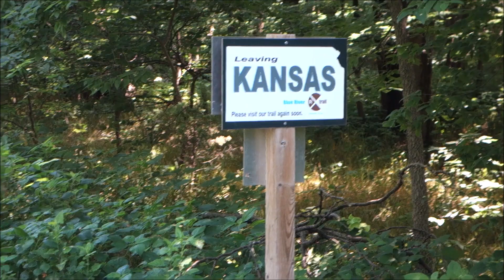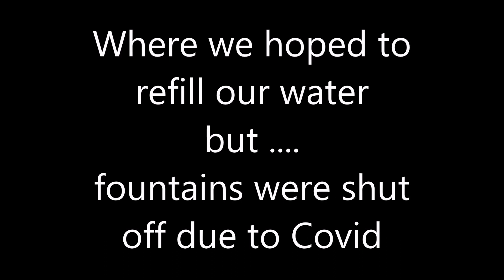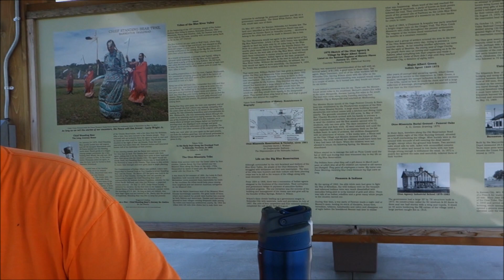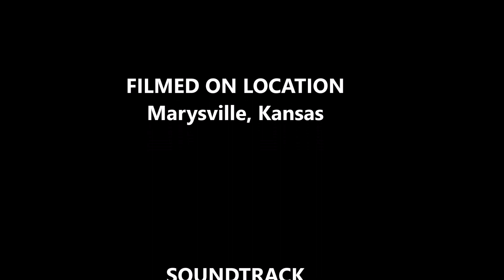Kansas & Nebraska: Blue River & Chief Standing Bear Trails 7-4-2020